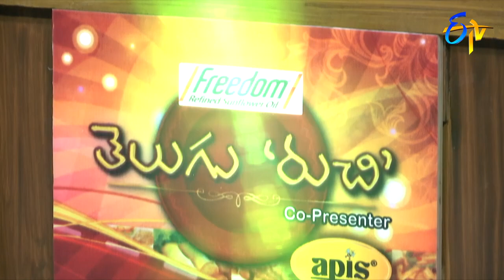France Malai Curry | Telugu Ruchi | 12th December 2018 | ETV Telugu